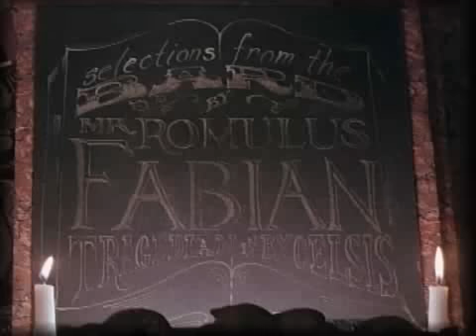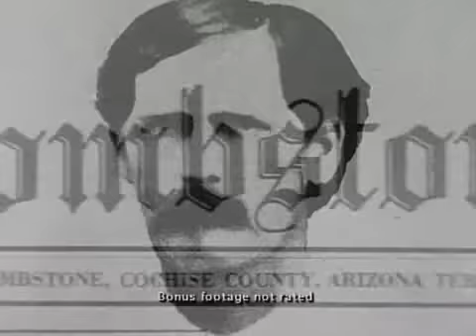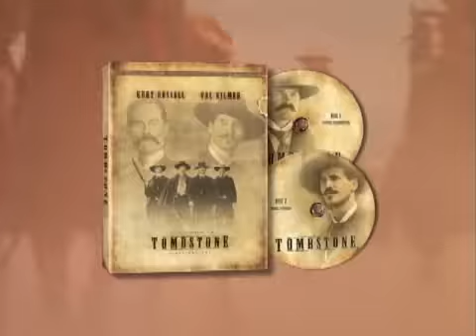[Tombstone] [1993] [Vista Series] [2002] [Trailer]